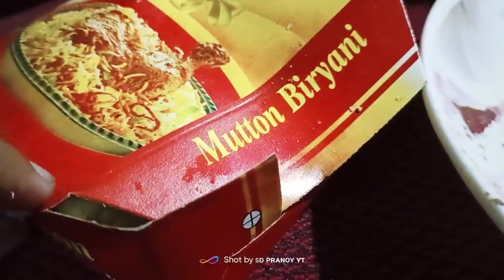নবমী দিনে ঠাকুর দেখতে গেলাম (মা বাবা ও বুনুর সাথে)